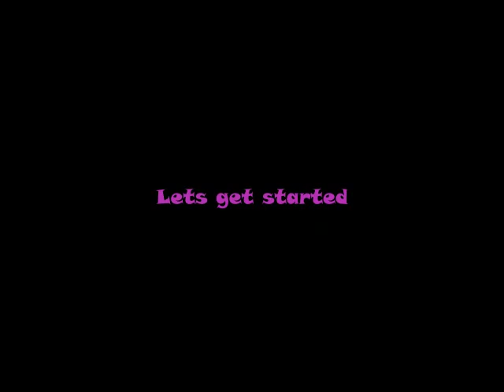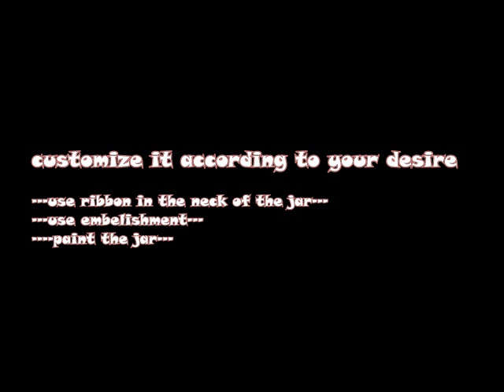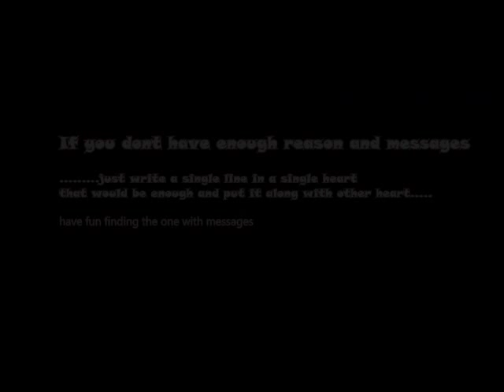Cheesy Paper Valentine(3 paper heart gift idea for valentine day)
valentine day is more than a week away. so i decide to make video for the valentine day gift idea..
I accidentally deleted few video clip so ...the video presentation kinda suck big time. but still i hope that you can get the idea.